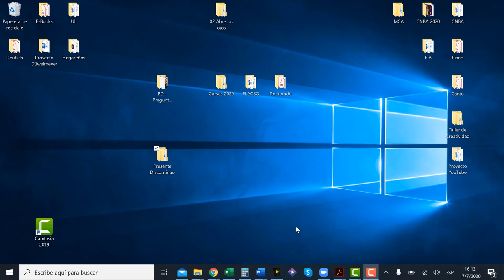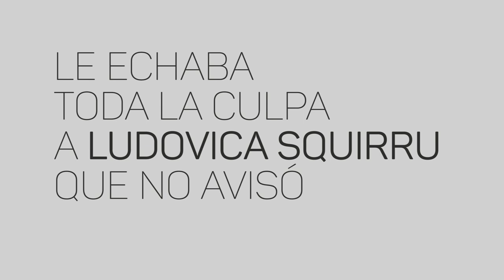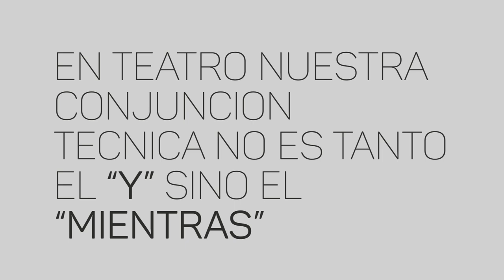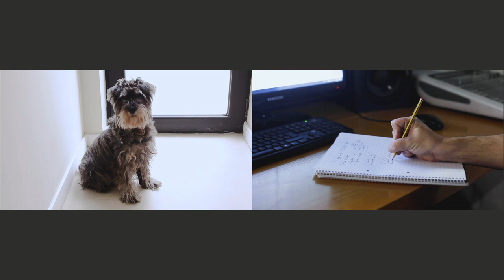Rafael Spregelburd | Presente Discontinuo #1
En este primer encuentro, la charla oscila entre el pensamiento de Byung-Chul Han y anécdotas sobre montañas de milanesas devoradas en escena (se asegura que no engordan); los desafíos de hacer (falso) teatro por Zoom, la física cuántica y el socialismo en tiempos de pandemia; Hegel, el búho de Minerva y la falla en las predicciones del almanaque de Ludovica Squirru.

Entrevistas realizadas por Germán Rua, profesor de filosofía (UBA) y músico.
Realización y edición: eRAWR Content Media